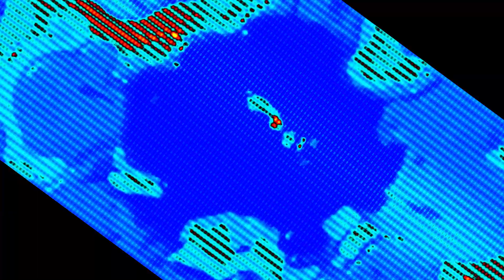Klasky csupo in Slant Based effects (Read description for the list of the effects)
SlantFlangedSawChorded (I really DO NOT like your version @Roshflow )
SlantFlangedPulseChorded
SlantWitdhModular (SWM)
SlantClear
SlantChip
PhasedSlant
ForSlant
SlantGroup
SlantedHelium
SlantedHeliumSquared
Slant testosterone
Slant testosteroneSquared
SlantSchool
SlantPower
SlantBot
SlantDroplets
SlantedOrgan
SlantScythe
SlantTube
HarshSlant